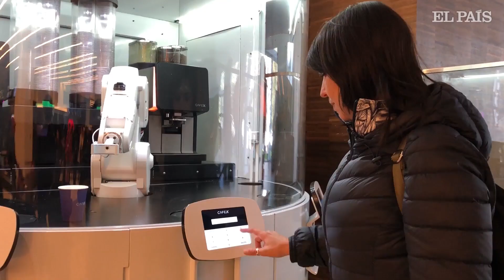SoyTechie_Robot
La inteligencia artificial amplía su campo de actuación: comienzan a extenderse las cadenas de alimentos hechos sin humanos